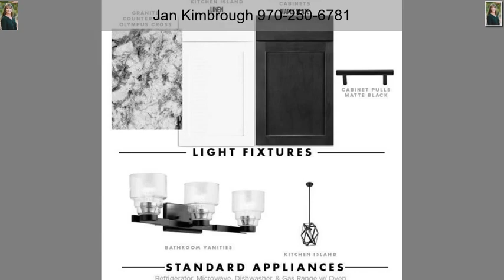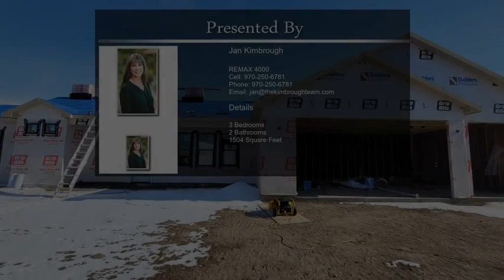851 Redhaven Street Palisade CO 81526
851 Redhaven Street Palisade CO 81526

One of only a few floorplans with a 3 Car Garage in Cresthaven Acres! Be part of Palisade's newest community with a Farmhouse feel but all the modern creature comforts you want. Amazing views, walking distance to Palisade High School, The Colorado River Trail, River Bend Park and downtown Palisade. 1504 sq. ft., 3 bedrooms, 2 baths, 3 car garage, open floor plan, stainless appliances. Completely landscaped and fenced! HOA fees have not been determined yet. HOA will cover irrigation water and common space maintenance. Estimated completion 3/11/2022!! NO CHOICES OR FINISH CHANGES AVAILABLE.